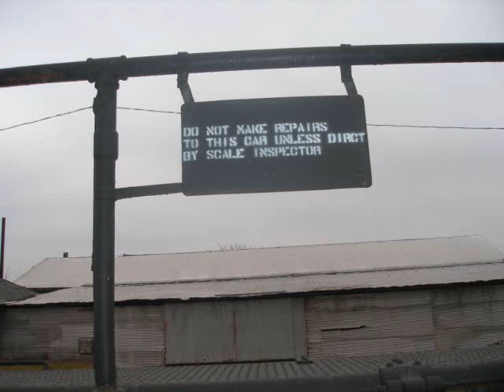Conrail Scale Test Car in Mifflin, PA 12-1-12